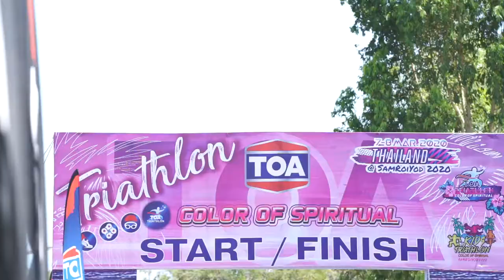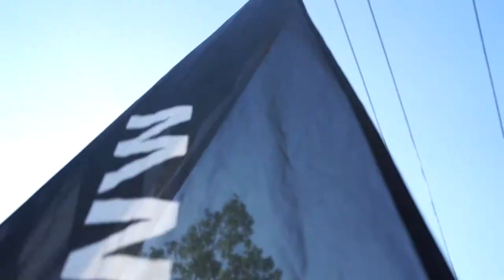TOA Samroiyod Triathalon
ครั้งแรกกับการถ่ายวีดีโองานไตรกีฬาครับ
ขอบคุณประสบการณ์ดีๆจากพี่โอ พี่ต้อง และพี่บูล ผู้จัดครับ